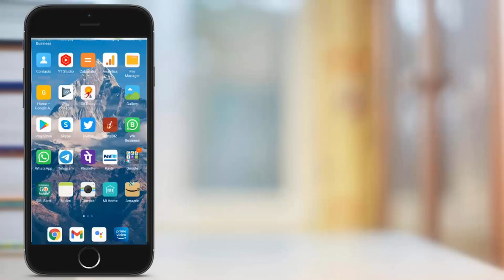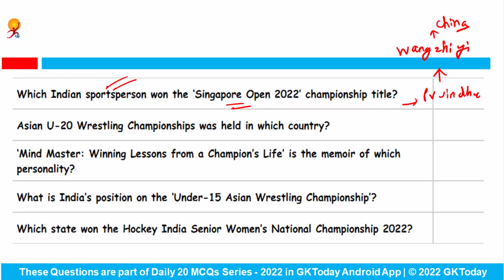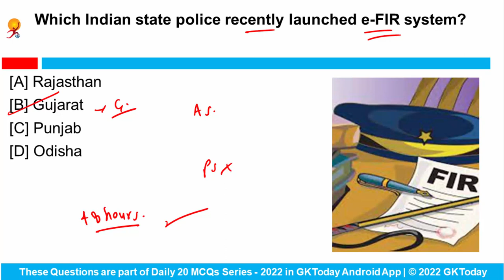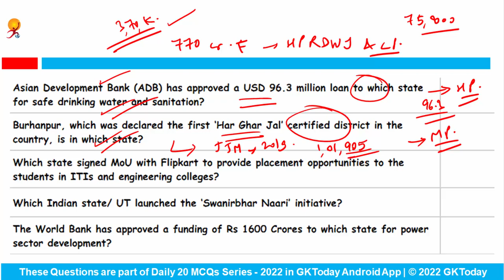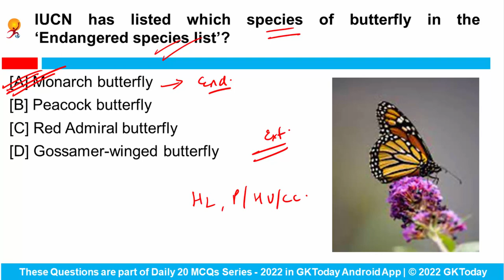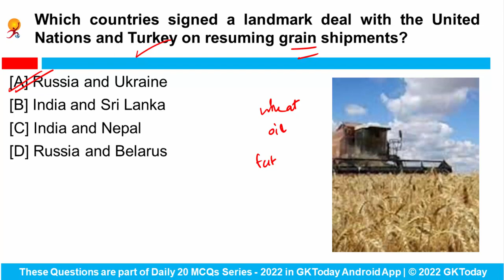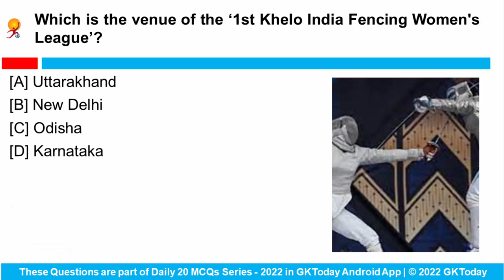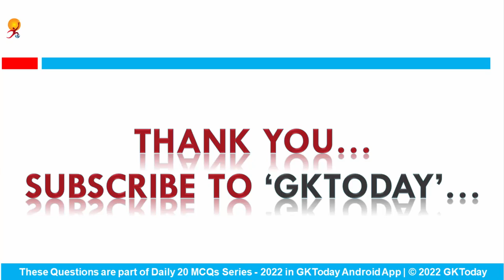27 July 2022 Current Affairs in English by GKToday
In this video, we discuss GKToday's Top Current Affairs MCQs for July 27, 2022.